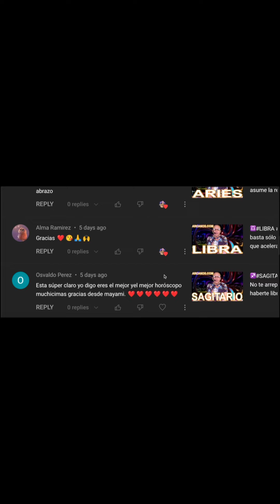♑️CAPRICORNIO TAROT♑️ No te das cuenta de lo que haces 😱❤️ ✨ARCANOS COM✨